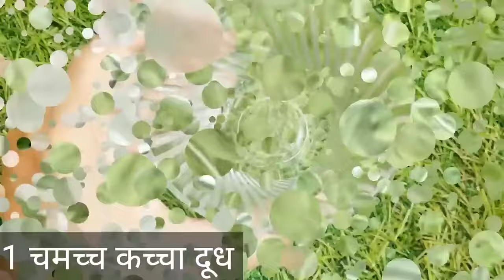My evening skin care routine इसके सामने महंगा फेशियल कराना भूल गई 😱 skin whitening remedy👌glow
about video:-

milk for skin whiteningmilk for glowing skin
milk facial for glowing skin
milk facepack
milk cleanser
milk facial
milk for skin lightening
milk for skin brightenikg